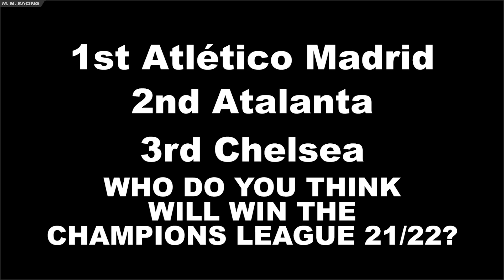Champions League Marble Race 2021/22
Champions League Marble Race 21/22 features 32 Teams that have qualified for this years competition.  4 stages with only 24 qualifying for the final stage.

Echo Dot

Music
Track 1 - NCS - Kisma - Fly Again

Track 2 - NCS - CHENDA & Shiah Maisel - Ten More Minutes

Track 3 - NCS - Elektronomia & RUD - Memory

Track 4 - NCS - Elektronomia - Limitless

Track 5 - NCS - Jim Yosef - Lights

Track 6 - NCS - Lost Sky - Need You 438